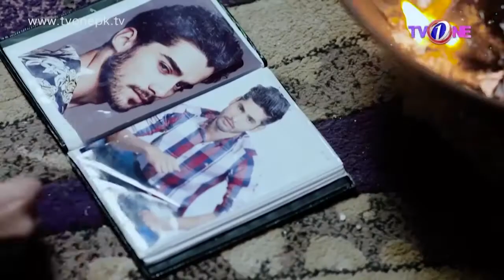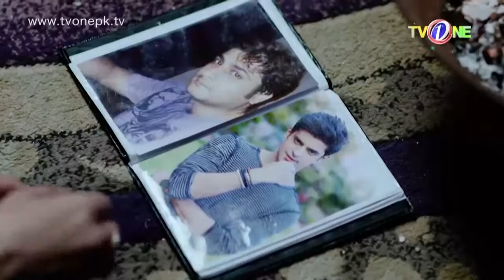Jab Ishq Mein Insan Naqam Hujata Hai Tu Dunia Wiraan Hujati Hai